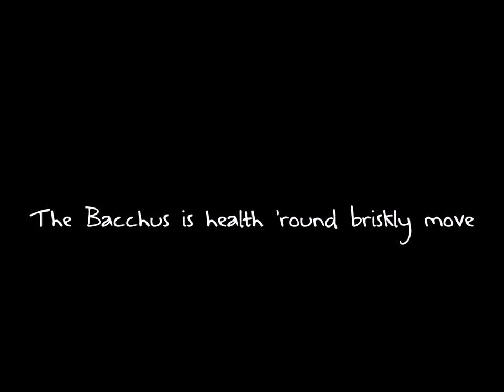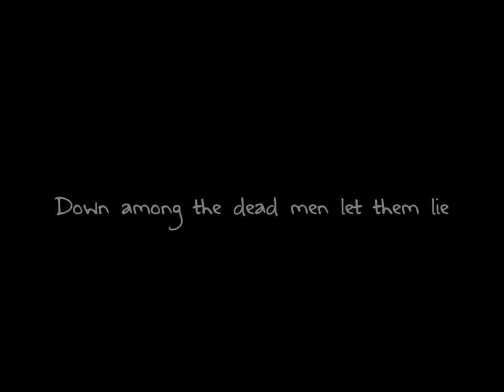|| Down Among The Dead Men | Assassin's Creed Syndicate (lyrics) ||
Since I've made lyrics videos for the shanties from AC4 and Rogue I thought I had to (finally) make lyrics for the songs from Sounds Of Assassin's Creed Syndicate album.

OR ANY MUSIC PERFORMED BY THE
ARTIST! THIS VIDEO WAS NOT
CREATED FOR PROFIT OF ANY KIND.